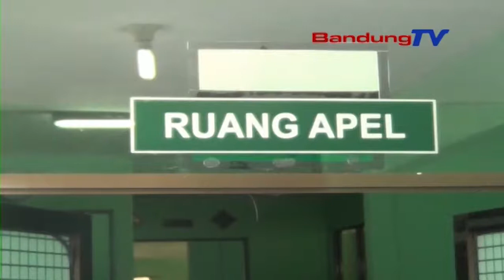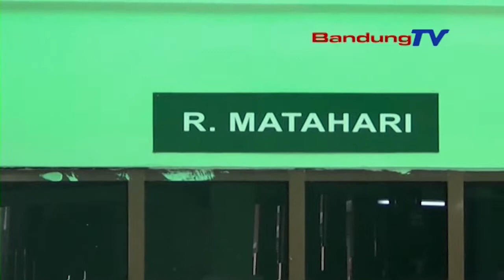40 Orang Warga di Tiga Desa Terserang DBD, Satu Meninggal Dunia